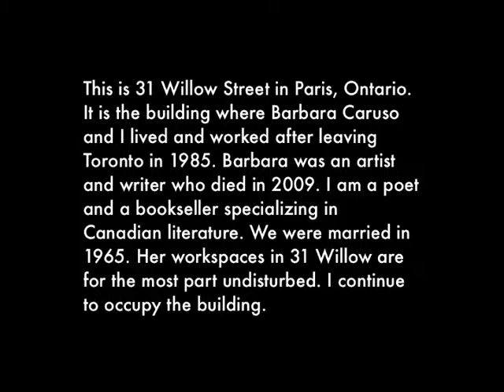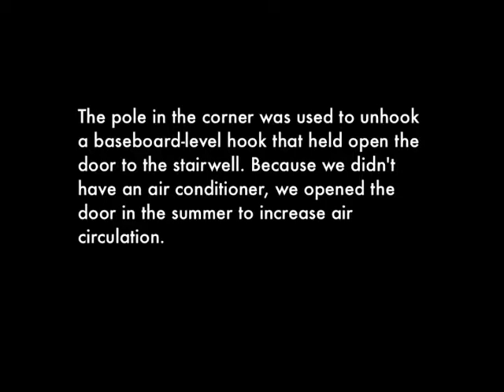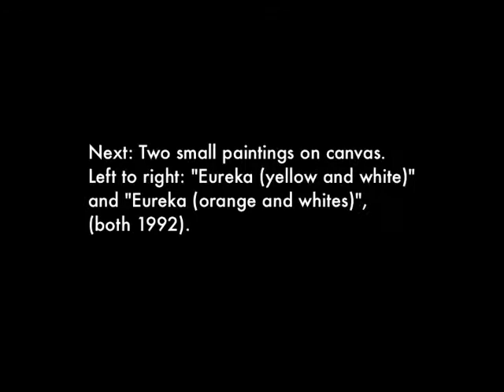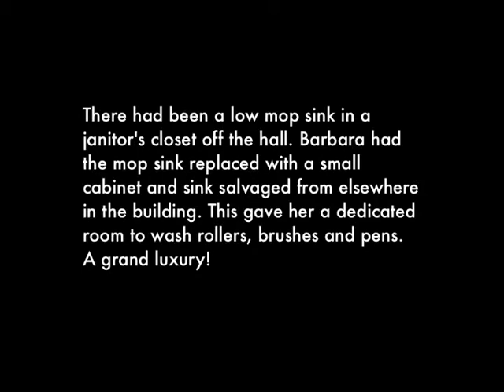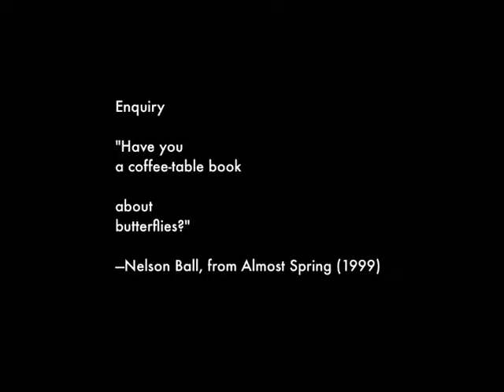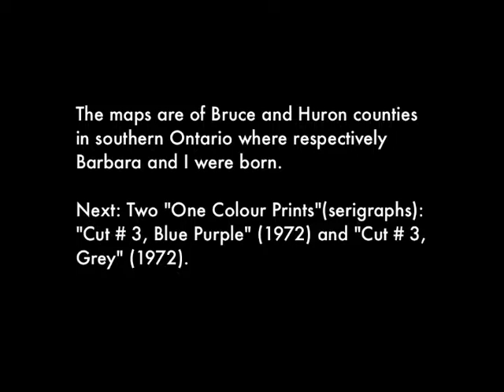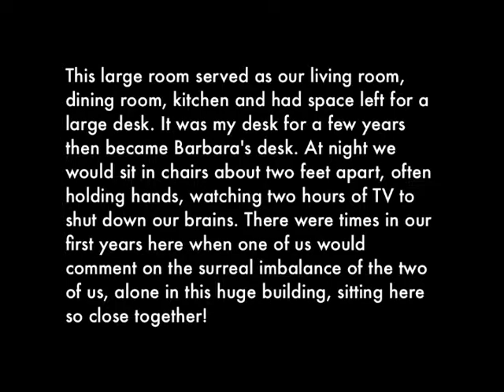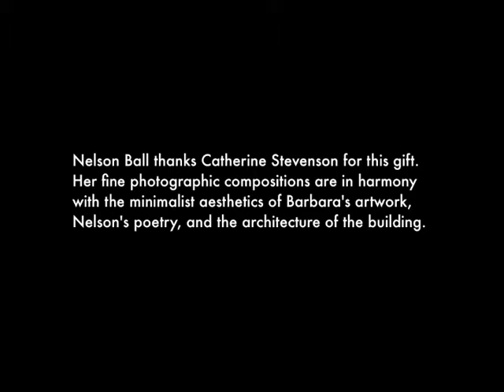Nelson Ball & Barbara Caruso • Home Project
Nelson Ball  & Barbara Caruso • Home Project • A Photo Documentary. Photography & Editing by Catherine Stevenson. Text by Nelson Ball. Published here and in HA&L magazine issue 8.1,  2015 with permission of Nelson Ball and Catherine Stevenson.

INTRODUCTION
Catherine Stevenson studied history and fine art photography at York University. She worked until recently as the Curator at the Adelaide Hunter Hoodless Homestead, A National Historic Site. She is a Special Itinerant Teacher with the Waterloo District School Board.

Catherine and Nelson Ball met while Nelson was walking the grounds of the Homestead and Catherine was outdoors working on assignment. They began a conversation and a friendship that remains ongoing. Catherine was intrigued by the building Nelson occupies in Paris, Ontario and how he, as a bookseller and poet, and his late wife,  Barbara Caruso, as a visual artist and writer used its spaces. Catherine discussed the idea of making a visual record of the building with her partner Clayton Barker, also experienced in museum work. Her project lasted 14 months and was completed in November 2014.

The aesthetic of her photographs melds with the aesthetics of Nelson's poetry, Barbara's artwork, and the architecture of the building.

Nelson Ball, December 2014